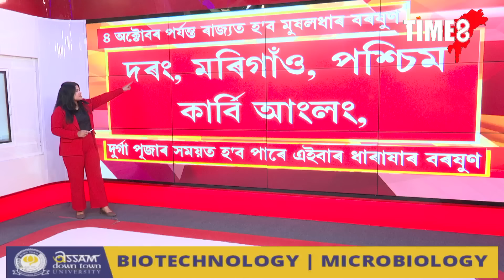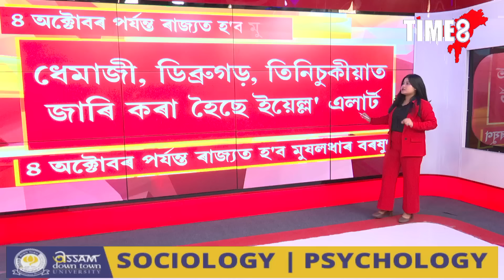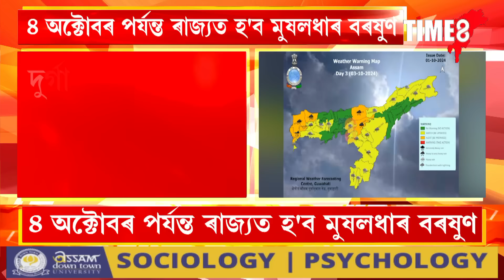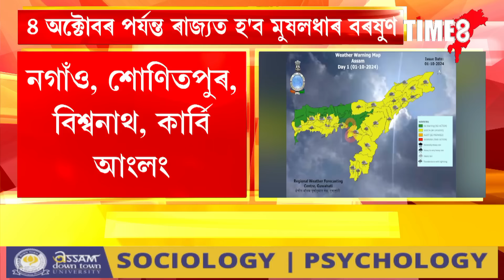৪ অক্টোবৰত ৰাজ্যত হ'ব মুষলধাৰ বৰষুণ।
৪ অক্টোবৰত ৰাজ্যত হ'ব মুষলধাৰ বৰষুণ। কাইলৈ মহালয়াৰ প্ৰাকক্ষণত বতৰ বিজ্ঞান কেন্দ্ৰই জাৰি কৰিছে এলাৰ্ট। বংগোপসাগৰত ঘূৰ্ণী বতাহৰ আশংকা। কোন কোন জিলাত জাৰি অৰেঞ্জ এলাৰ্ট ?